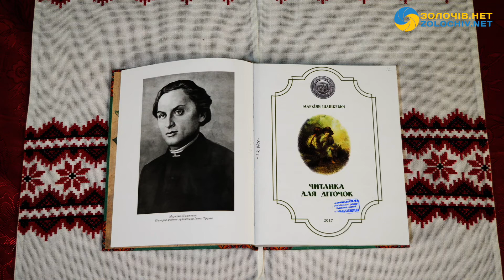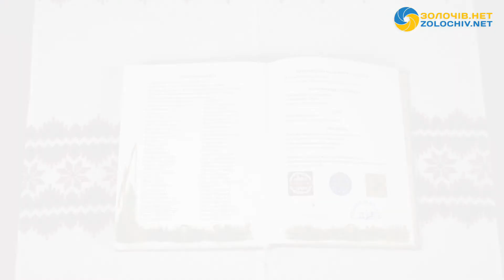Двоє голуб'ят | Маркіян Шашкевич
До 210 річниці з дня уродин отця Маркіяна Шашкевича колектив Золочівського ЗЗСО І-ІІІ ст. №2 ім. М.Шашкевича спільно з ГО «Золочів.нет» розпочали проєкт «Маркіян Шашкевич. Читанка для діточок». Метою проєкту стала ідея популяризації творів Шашкевича для дітей. Разом з тим плануємо подарувати аудіозаписи байок та повісток М.Шашкевича Львівській обласній організації Українського товариства сліпих, щоб діти з інвалідністю змогли долучитися до справжнього скарбу, який плекав для нас поет і священник, соборник і просвітитель, автор першої в українській мові читанки.

Маркіян Шашкевич «Читанка для діточок». Упорядник Ярема Гоян. Байки та повістки у виконанні учнів та вчителів Золочівського закладу загальної середньої освіти І-ІІІ ступенів №2 імені Маркіяна Шашкевича, а також випускників-священослужителів УГКЦ.

Долучайтеся до великої спадщини Провісника нашого Відродження. Користаймо з життєдайного джерела творчості отця Маркіяна.